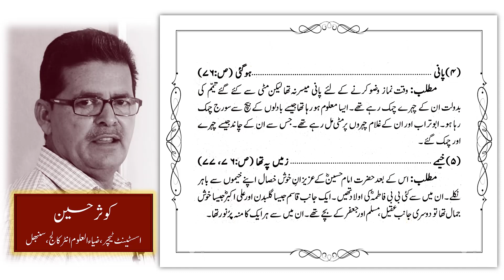#19: Mir Anees l Marsia ki Tashreeh l Class 11th Urdu l Part 1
Adabi Sipare (Nazm)
Marsia ki tashreeh
Mir Anees

Video: Mohd Zimam Ashrafi

Lecture for Urdu